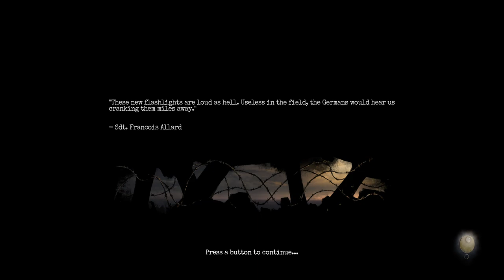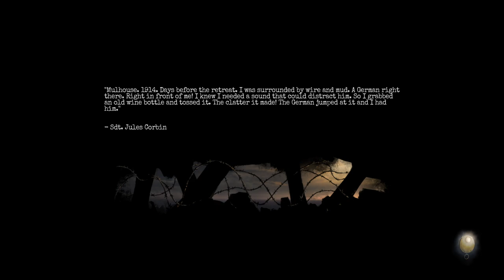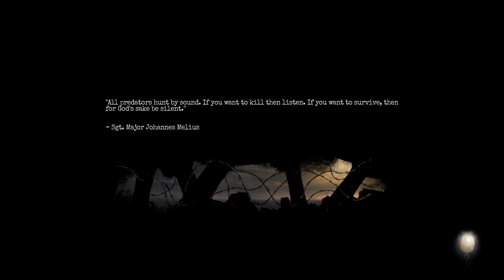Amnesia the Bunker Part Three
The obsession with Maintenance begins. Loot must be looted!